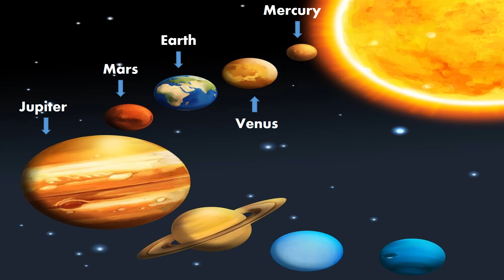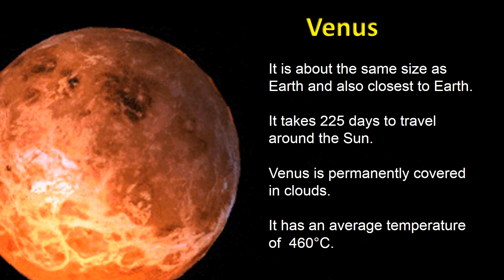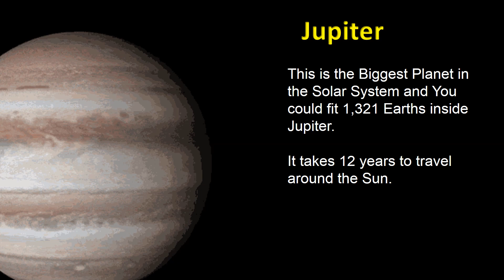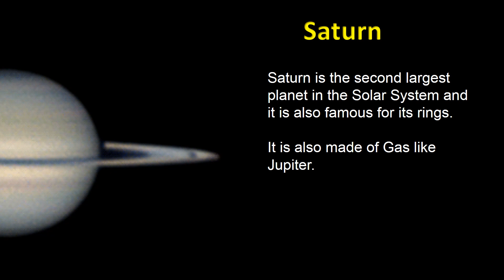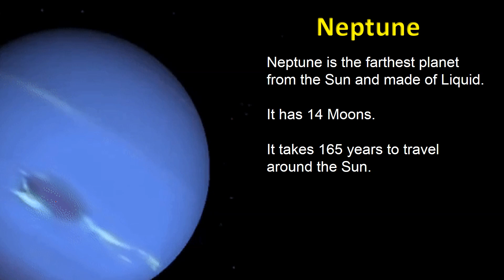The Solar system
Hi Kids,
Today we are going to see the Interesting facts about the Solar System. There are 8 primary planets in the Solar system. They are:
Mercury, Venus, Earth, Mars, Jupiter, Saturn, Uranus and Neptune.
In this Educational video, you could learn the basic information about the Sun and the Planets that revolves around the Sun.

This video would be really helpful for kids starting from 2nd grade.